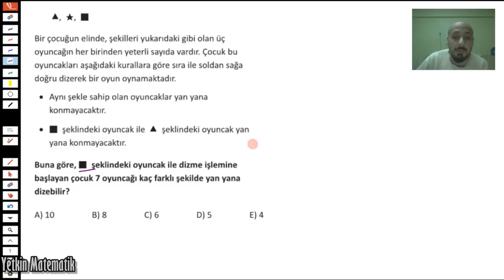ÖZDEBİR TYT 3 | MATEMATİK | SEÇTİĞİM PERMÜTASYON SORUSU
Canlarım merhabalar özdebir türkiye geneli 3. denemesinden seçtiğim permütasyon sorusu ile karşınızdayım .. iyi çalışmalarr :*

Diğer KAMPLARIMIZ